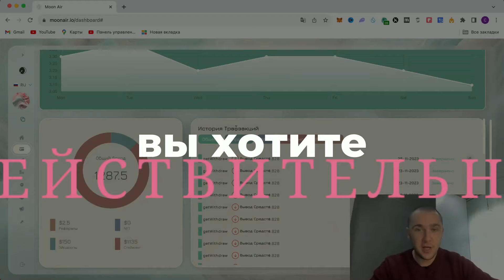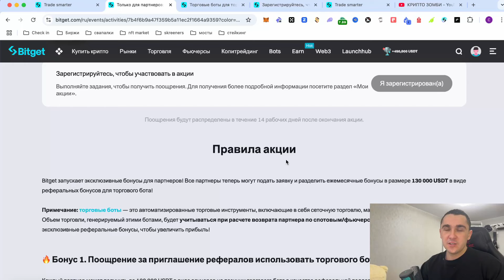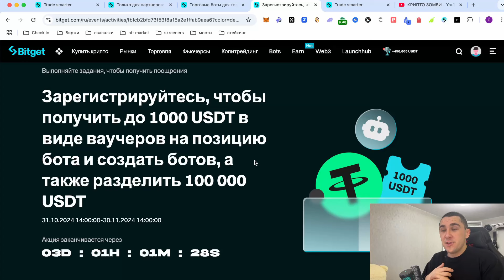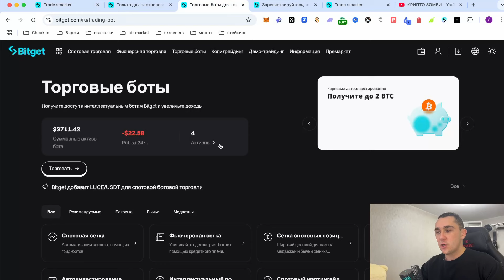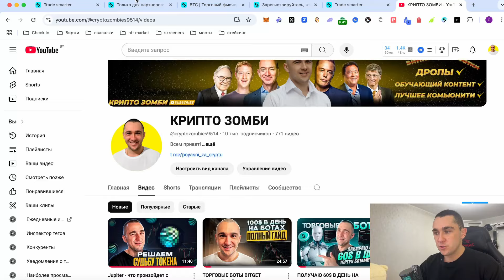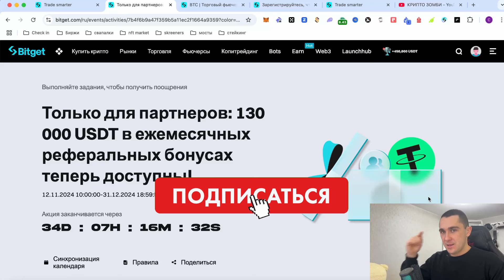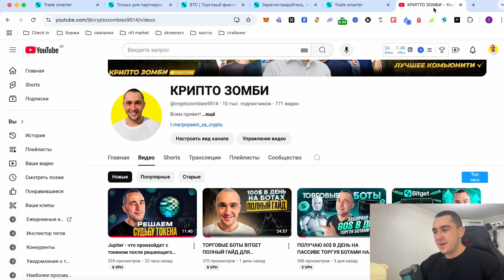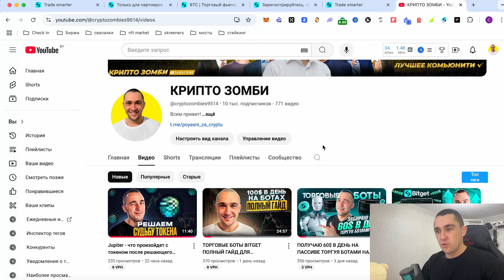ЗАБИРАЕМ ОТ 120$ В БОТЕ ЗА 5 МИНУТ БЕЗ ВЛОЖЕНИЙ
👉Лучшая крипто биржа BITGET получи до 30.000$ бонусом + 20% рефбек на все операции
👉Код для регистрации с телефона - 9zd6

Всем привет. Друзья в данном видео ролике я бы хотел вам рассказать как получить ваучер на торгового бота стоимостью от 120$ и больше, всего надо 5 минут времени, а вложений не надо вообще, обо всем подробнее в видео...

(только с мобильного телефона)

🔥 Список лучших и проверенных крипто бирж с максимальными бонусами за регистрацию :

👉 Биржа BITGET с бонусом до 30.000$ (код с телефона 9zd6 )
👉Биржа BingX бонус до 6,000$ (код с телефона HZAZMQ )
👉Биржа BYBIT: бонус до 5,000$ (код с телефона 44741 )
👉Биржа GATE бонус до 5,000$ с телефона BFJNVA0O )

Зритель всегда должен:
1. Проводить собственное исследование
2. Никогда не вкладывать больше, чем готов потерять
3. Принимать риски и последствия